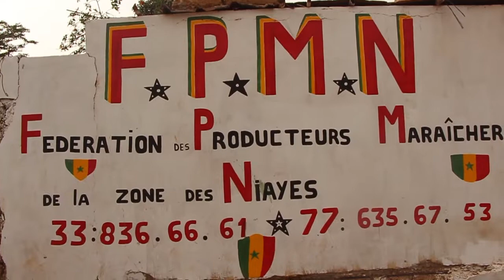Ibrahima Gaye : les conséquences et les pertes pour l'agriculture dans la zone des Niayes